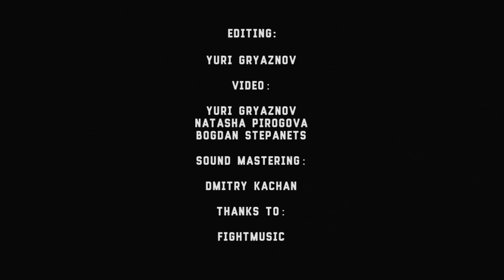Rome - 9 - Das Feuerordal - Live@Asylum [28.01.2017] (duocam)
Rome - 9 - Das Feuerordal
Luxembourg / Luxembourg (neofolk, dark folk, martial)